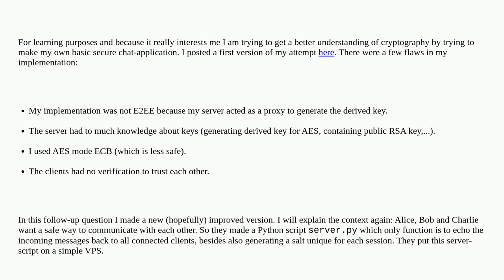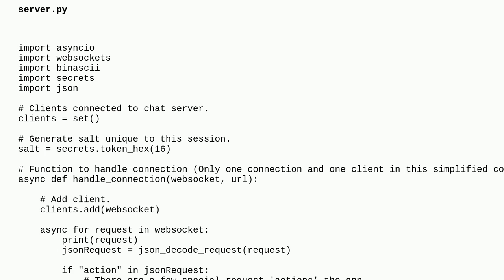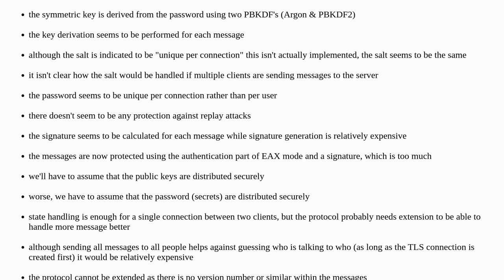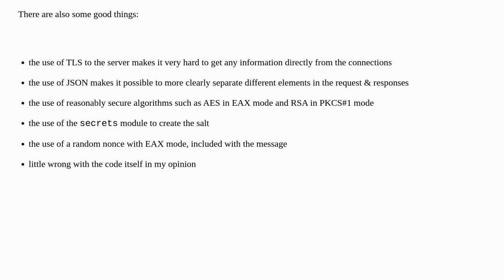Codereview: Encrypted websocket chat using AES (EAX) and RSA for signing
Encrypted websocket chat using AES (EAX) and RSA for signing

A special thanks goes out to the awesome community

  python cryptography websocket aes